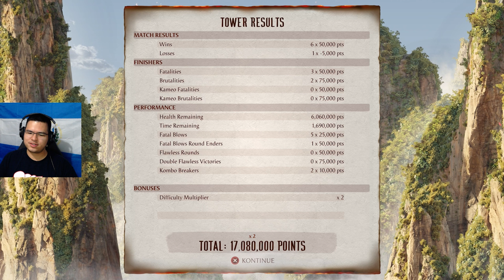Mortal Kombat 1 (2023) | PART 3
Trying out the first DLC character, Omni-Man from Invincible!